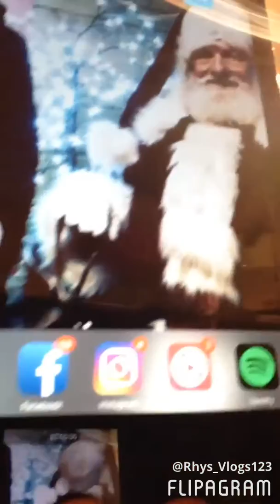My Nan got me an iPad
Prey I didn't have time to put in the writing near the beginning